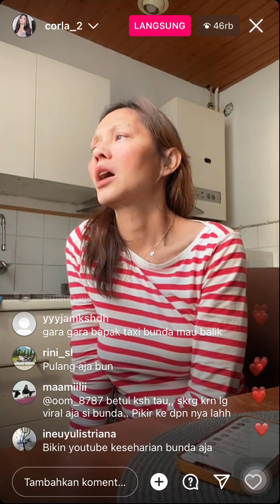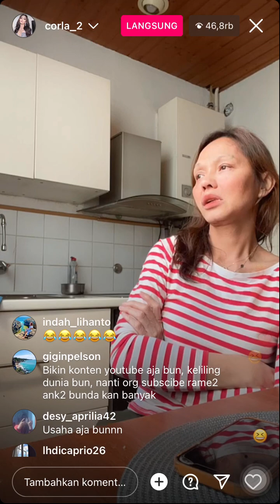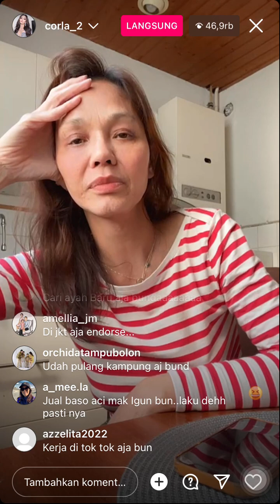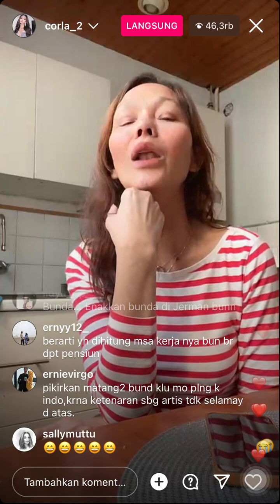Bunda Corla: Gak Sanggup Aku Kayak Gini! Bunda Balik Indonesia Aja, Live Bunda Corla 14 Februari2023